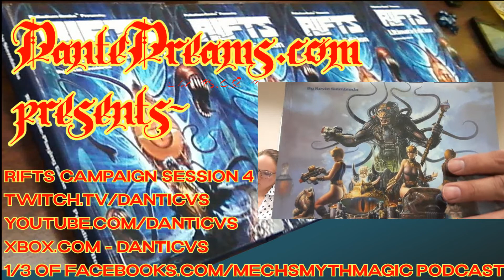Rifts session 4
Session 4 of our new campaign in the Rifts world. RIFTS is and RPG by Palladium Books.

So. Roads are taken. Decisions are made. A bad decision is made. Consequences happen. Funny episode?

Links
DanteDreams.com